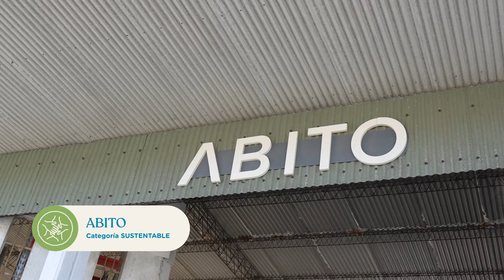Abito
Finalista Premio Mipyme del año 2024
Categoría Sustentable